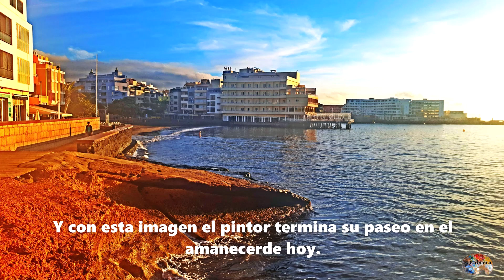20.12.2019 Amanecer Fotos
Imágenes del amanecer en El Médano.
 Mientras suena un piano.